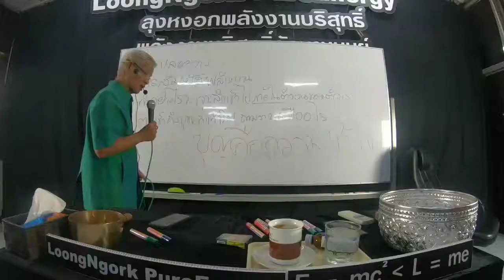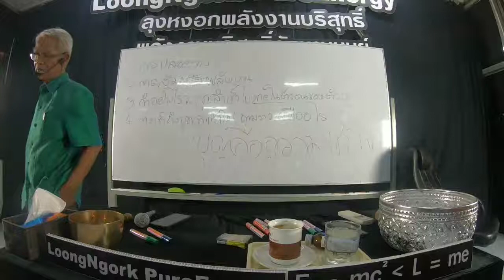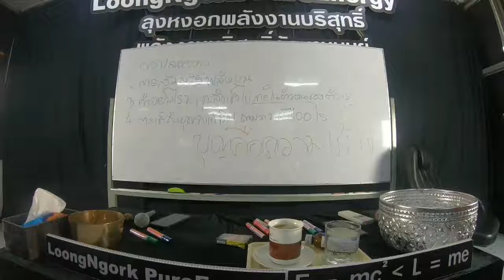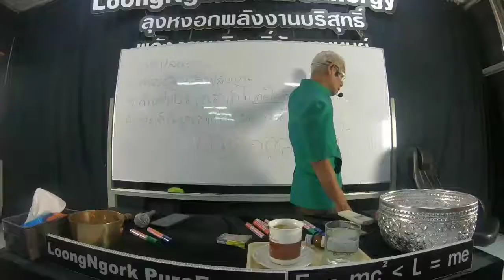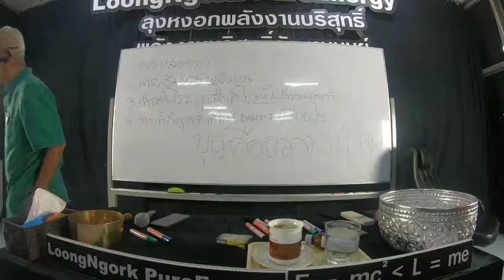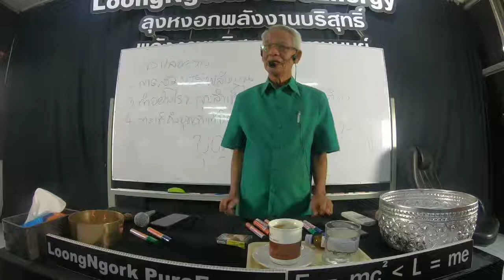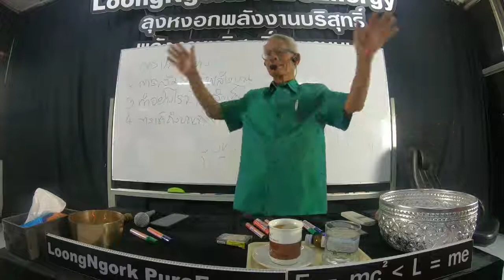Emc2《Lme ภาษาลุงหงอกกิ๊กก๊อก สองมือเปล่าหนึ่งความเข้าใจ 3/10/62/25hrs.